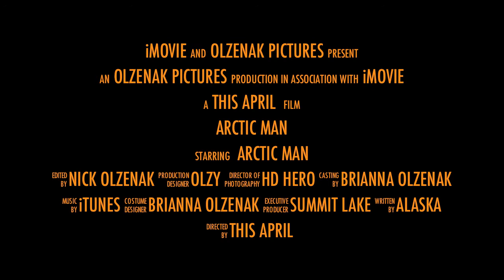Arctic Man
One of our favorite events coming soon!